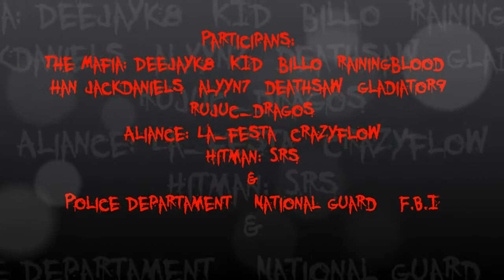Inca o zi in Mafie - SAMP Linkmania GF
by Deejayk8